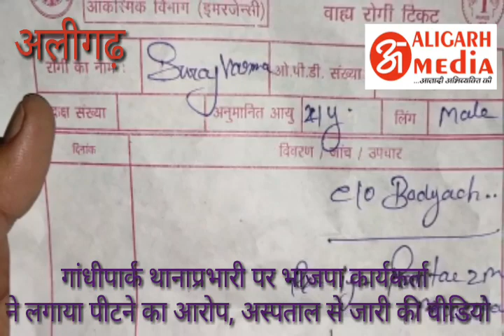अलीगढ़ में भाजपा कार्यकर्ता की थाने में हुई पिटाई, एसओ गांधीपार्क पर शराब के नशे में पिटाई का आरोप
अलीगढ़ मीडिया डॉट कॉम, अलीगढ़। is an internet native news channel that aims to inform, educate and entertain people about all the goings-on in India and across the globe.